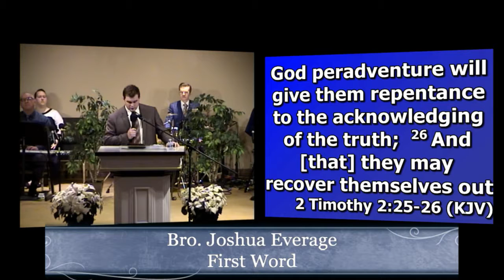Bro. Joshua Everage 5 spot 1/22/17